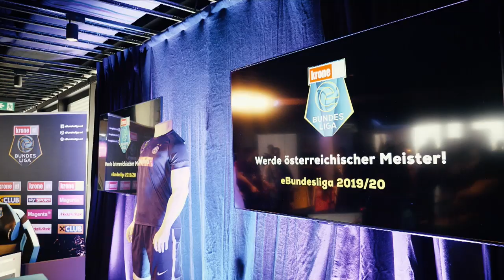Dein Verein#14: Markus Kraetschmer im Interview